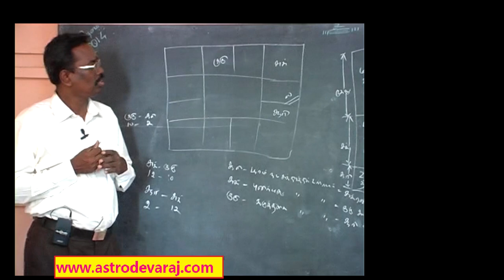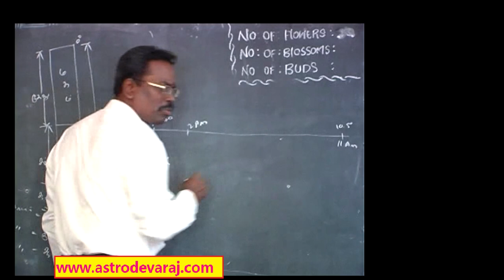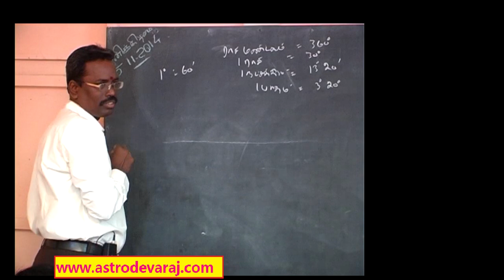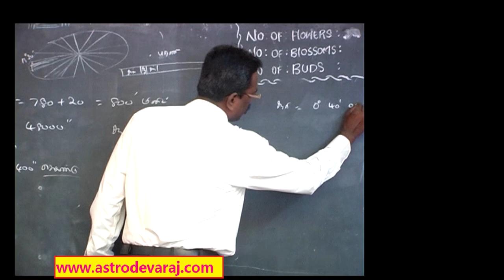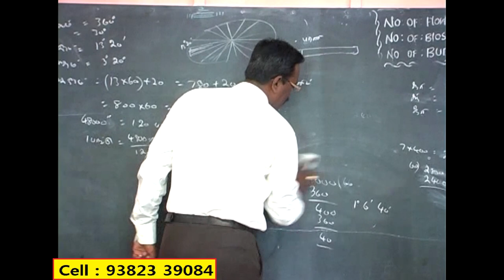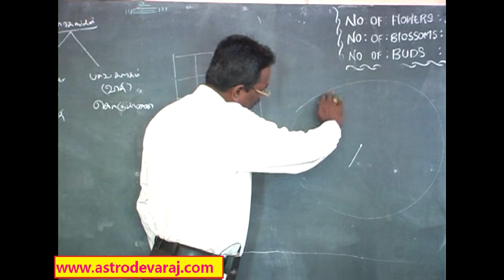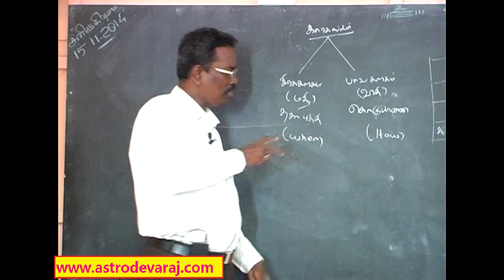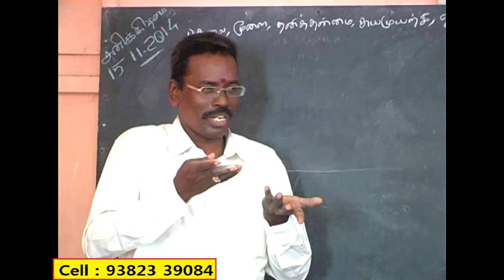002, BASIC KP ASTROLOGY CLASSES IN CHENNAI , KP Astrology in Tamil, Website